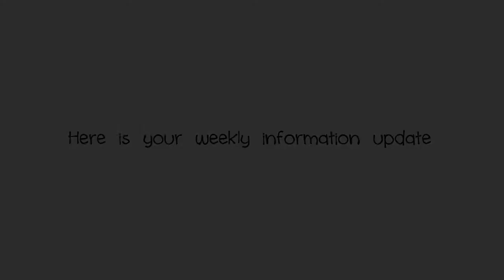Oasis East Lansing Weekly Update: Kidzone - Feb 9, 2014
Featured Ministry: Kidzone Children's Ministry